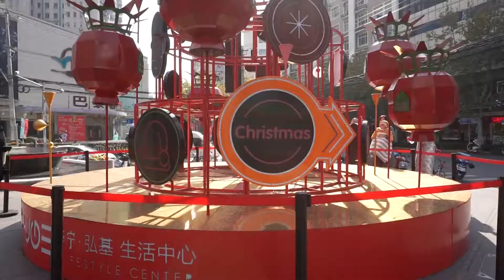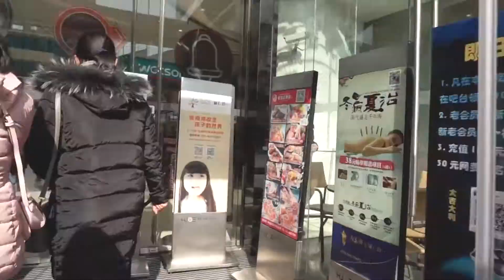Explore Shanghai with ROOMIN - Ep. 2, WHAT TO EAT IN SHANGHAI - RENT AN APARTMENT WITH ROOMIN!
EXPLORE SHANGHAI with ROOMIN
Will you soon be in Shanghai and you're not sure what to expect? Or maybe you're already here, and you want to discover more about this fabulous city? Then, our videos are perfect for you - let's discover Shanghai together!

Ep. 2 - At Roomin, we care a lot about our customers, and we think that it is important that they feel at home in Shanghai even if it is their first time visiting. In this episode, we try to give a general overview of some of the most delicious dishes you can find in a Shanghai restaurant. We want to share with you all this special lunch we had at Super Pot Restaurant, less than 5 minutes away from our office. Next time, you could come with us!

ROOMIN SHANGHAI - Providing the best apartments and shared flats in Shanghai!

WECHAT - roominshanghaioffice

Come to our office to say hi! - ROOMIN Shanghai, 26F, 2604A, No. 300, Xuan Hua Road, South Building of Hua Ning Plaza, Changning, Shanghai, China, 200050.

ROOMIN上海办公室新地址:中国上海长宁区宣化路300号华宁国际南楼2604A, 邮编 200050.

Video made with Adobe Premiere Pro CC 2017, by Virginia Bianchi.